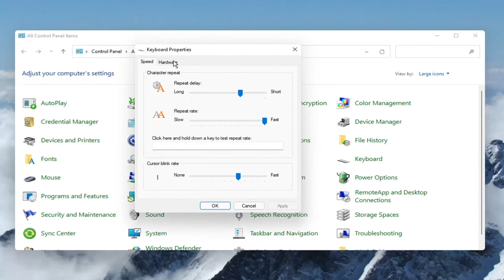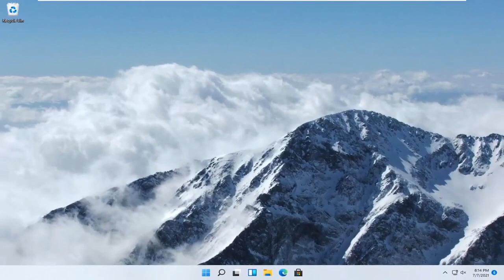Como Configurar El Teclado en Windows 11 [Tutorial]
Cómo cambiar el idioma del teclado en Windows 11.

Después de habilitar la distribución del teclado para dos o más idiomas en el sistema operativo Windows, puede usar la barra de idioma para cambiar entre idiomas que utilizan diferentes distribuciones de teclado.

Problemas abordados en este tutorial:
cambiar la distribución del teclado windows 11
cambiar el idioma del teclado
windows 11 cambiar la distribución del teclado
distribución del teclado windows 11
agregar el idioma del teclado windows 11
Windows cambia la distribución del teclado
Windows 11 agrega el idioma del teclado
Windows 11 cambia el idioma del teclado
idioma del teclado de windows 11
cambiar la configuración del teclado windows 11
configuración de teclado windows 11
agregar ventanas de distribución de teclado 11
configuración del teclado en windows 11